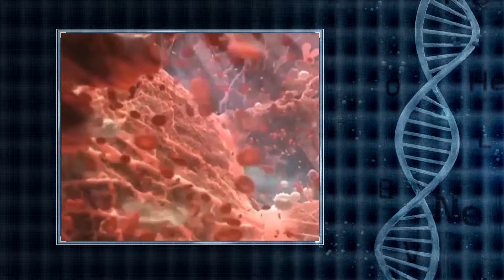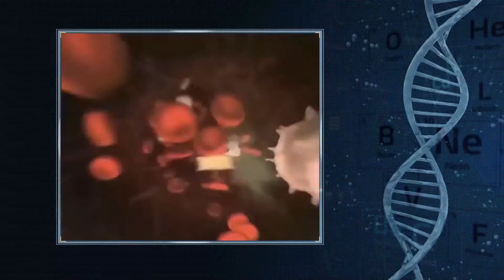Nutrición: Alimentación de una mujer embarazada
En este segmento de Medicina de Hoy, la Dra. Alexa Zambrano nos cuenta todo sobre cómo alimentarse en caso de estar embarazada de acuerdo a cada etapa.

Todos los domingos a las 21h00 en Telerama.